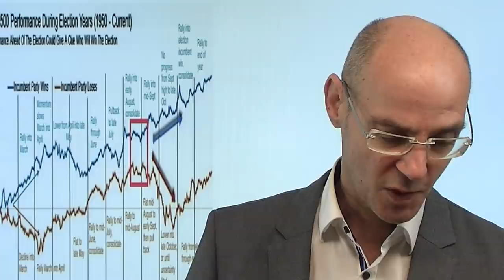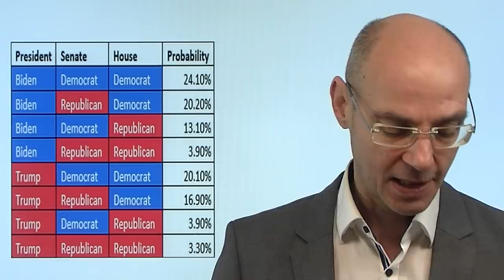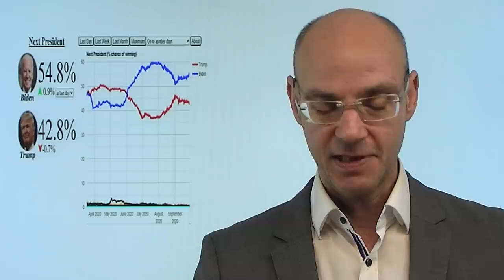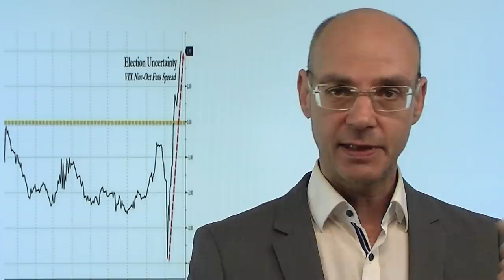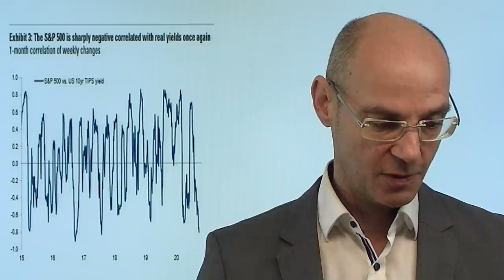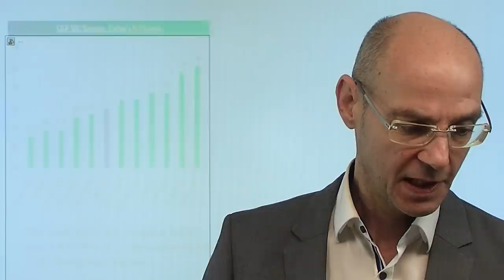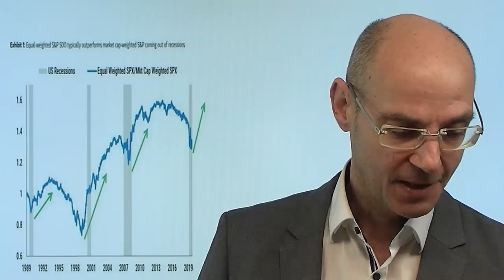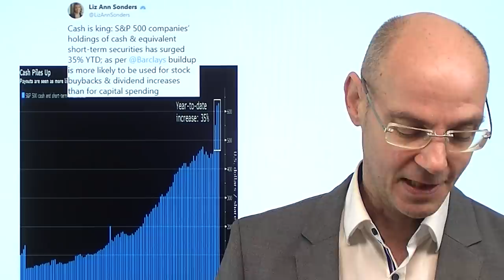Die Rally als Botschaft? Biden gegen Trump! Videoausblick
Für die Aktienmärkte dürfte die Fernsedebatte zwischen Biden und Trump in der Nacht auf den Mittwoch ein zentrales Ereignis werden! Bislang gehen die Märkte angesichts des schwachen Verlaufs im September offenkundig davon aus, dass Biden neuer US-Präsident wird - aber vielleicht hat sich das seit gestern geändert: rechnet man nun damit, dass Biden eine schlechte Figur in der Debatte machen wird, womit sich die Lage zugunsten von Trump drehen wird? Die Rally gestern jedenfalls war sehr breit gefächert - und zugleich ein impulsiver Short-Squeeze aufgrund der massiven Short-Positionierung institutioneller Anleger. Als Faustregel kann gelten: geht es im Oktober nach oben für die Aktienmärkte, gewint Trump, geht es nach unten, gewinnt Biden..